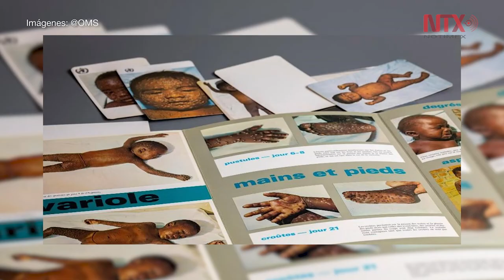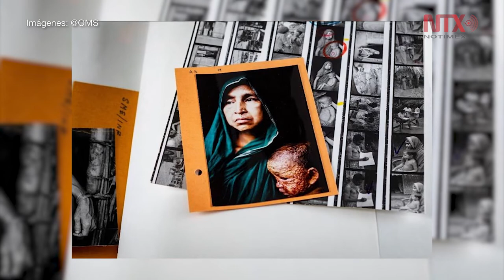Conmemoran 40 aniversario de erradicación de la viruela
La Organización Mundial de la Salud conmemoró este viernes el 40 aniversario de la erradicación de la viruela, la única enfermedad humana que ha sido eliminada y que asoló a la humanidad durante al menos tres mil años.